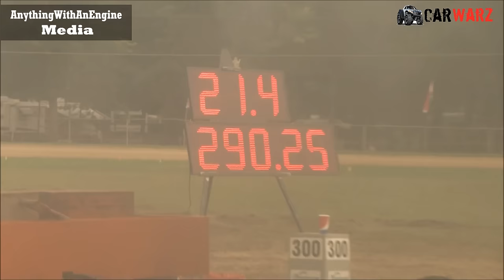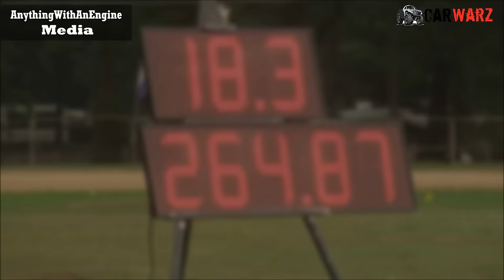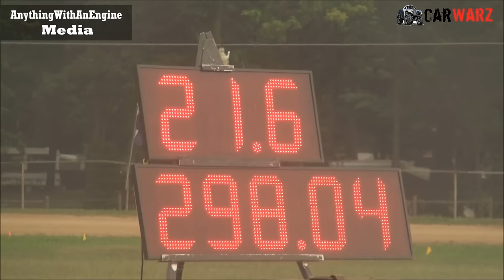MTTP Truck Pulls At Harrison MI - Street Diesel Truck Class July 2016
MTTP Truck Pulls From MI 2016